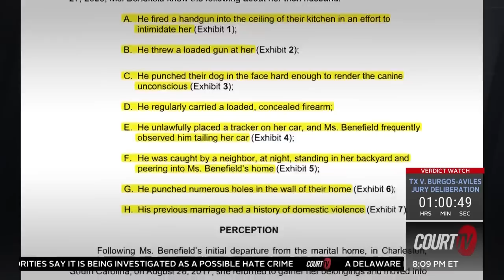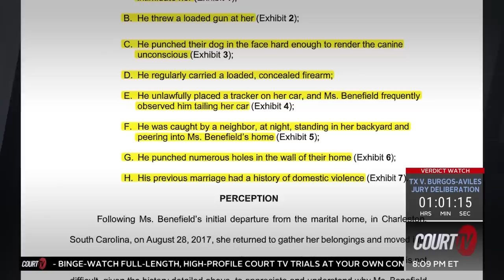Ashley Benefield Appears in Court for Stand Your Ground Hearing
Emotional and graphic testimony caused the victim’s daughter to leave the hearing. Benefield has been charged with the second-degree murder of her husband, Douglas Benefield.